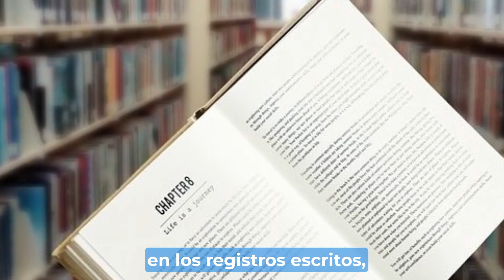Story untold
What is it we are missing to create dialogue about reality, and stop the dancing around, we need to look at actually what happened to know where we are.